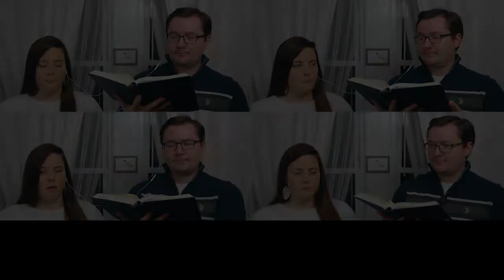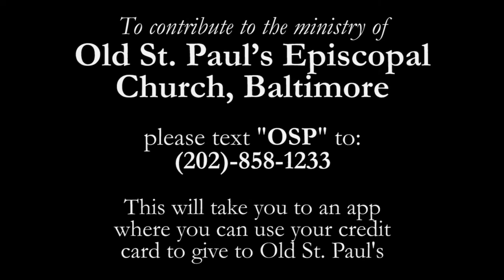Worship Video for the Week of January 31st, 2021 - Old St. Paul's Episcopal Church, Baltimore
Want to contribute? Come visit us!